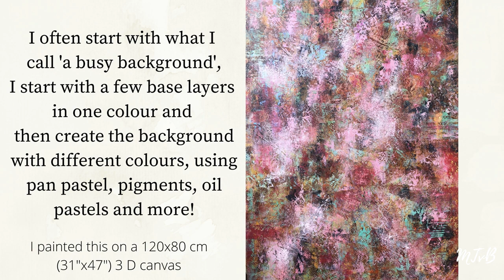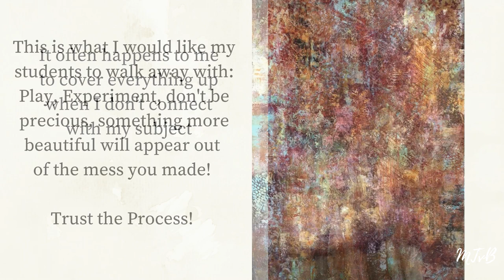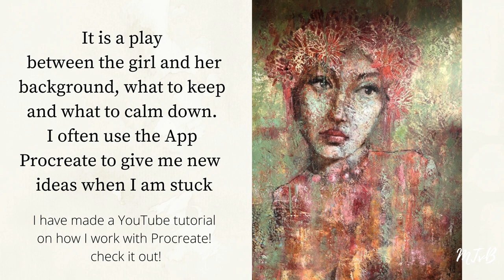THE MAKING OF "LILY_ROSE"|COLD WAX MEDIUM TECHNIQUES| FIGURATIVE ART|MARINATVB_ART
🖼️👱🏻‍♀️ I am exited to share 'The making of Lily Rose,' a portrait in Cold Wax & Oils with you, she went through a lot of changes!

👩🏻‍🎨 If you want to know more about portrait painting in Cold Wax & Oils, join me in my Portrait Class 'Fabulous Faces' or 'Girls in Gold'

💌 If you want to keep in touch and receive monthly news about the studio, online classes, expo's, tutorials and more, sign up for my Cold Wax Courier
👩🏻‍🎨 Would you like to take a class in cold wax and oils or acrylics, check out my classes
📘 Would you like to receive the FREE COLD WAX ART SUPPLY LIST?

Looking forward to contact with you, don't hesitate to ask questions on the cold wax process, I would love to hear from you!

xx,
Marina

Want to learn more about my creative community and my classes? Make sure to visit and learn more below: